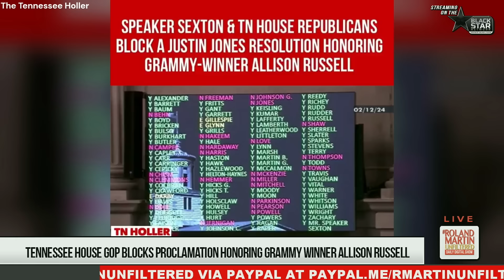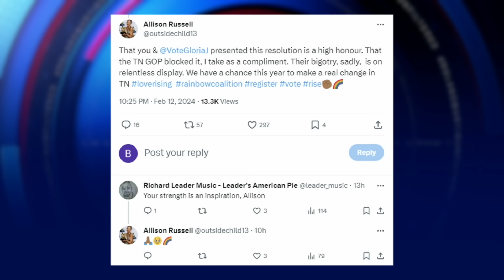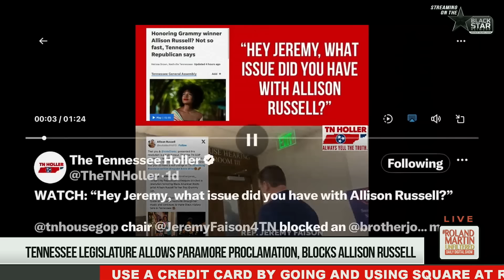Outside Of Their DAMN Minds: Tenn. House Repubs BLOCK Black Grammy Winner Resolution | Roland Martin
It's no surprise that Tennessee House Republicans are making their positions known - in black and white.

Nashville Representative. Justin Jones brought resolutions before the body to honor the Grammy achievements of Paramore, who won Best Rock Album and Best Alternative Music Performance, and Allison Russell, who picked up her first Grammy for Best American Roots Performance for the song "Eve Was Black."

They voted yes for Paramore but shot down the measure for Russell.
Jones stood up during the announcements portion of the session and tried to voice his concerns about Russell's proclamation being blocked.

Russell thanked Jones for trying. "That you and (Rep. Gloria Johnson) presented this resolution is a high honour. That the TN GOP blocked it, I take as a compliment," Russell wrote on her social media accounts. "Their bigotry, sadly, is on relentless display. We have a chance this year to make a real change in TN."